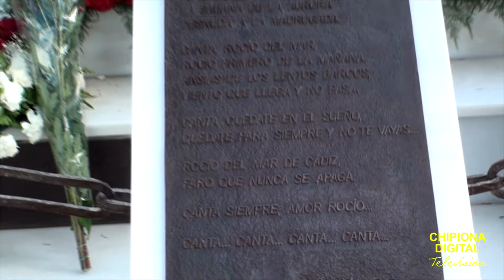XII Día Internacional de Rocio Jurado, 2 Junio 2018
OFRENDA FLORAL A ROCIO JURADO 2 JUNIO 2018
XII Dia Internacional de Rocio Jurado
FULL HD